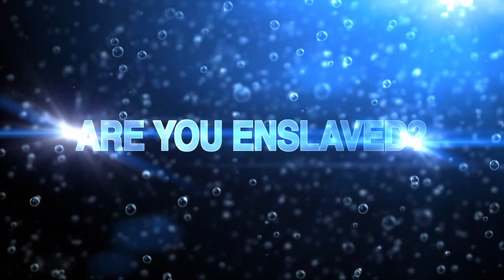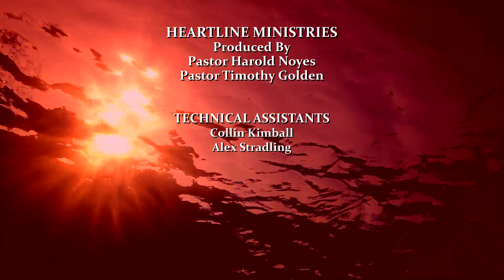Heartline Ministries: Interview with Timothy Groos